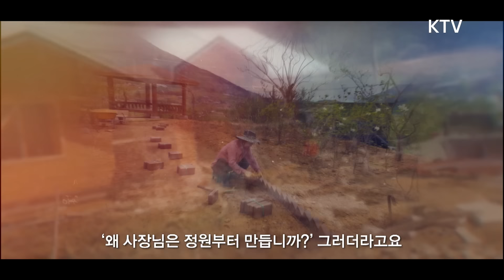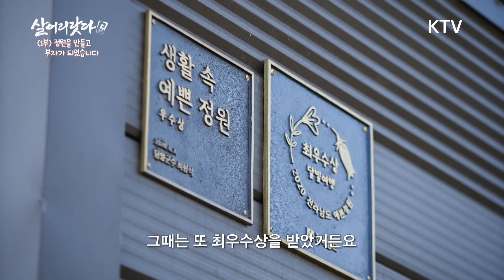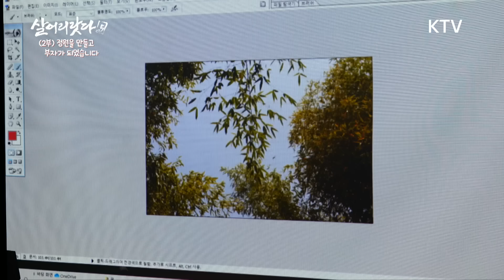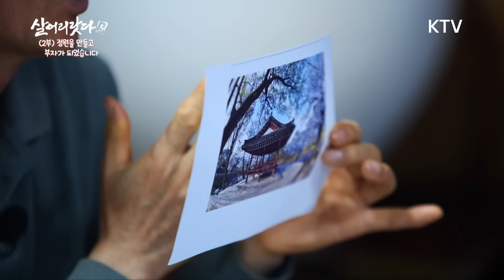(살어리랏다5) 마음부자가 된 비결! 정원을 만들고 부자가 되었습니다 koreatv, ktv, bamboo, cafe, photographer (전남 담양)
여기 유기농 생태 마을로 알려진 마을에
아름다운 정원이 있습니다.

30년 직장생활을 마치고
오랫동안 간절히 바랐던 둘만의 정원을 만든
라규채(남편, 64세), 박성자(아내, 64세) 부부!

이 정원의 특별한 점은
마을이 한눈에 내려다보이는 정자와
다양한 꽃, 이색적인 조각품까지
재미있는 볼거리가 많다는 점인데요.

정원을 가꾸느라 새벽부터 움직이는 규채 씨지만
그마저도 즐거울 정도로 행복하다고 합니다.

많은 사람이 규채 씨와 성자 씨의 정원을 보면
부자니까 가능하지 않겠냐고 묻지만

마음 속으로는 몇백억 부자라고 답하는 규채 씨!

마음 부자로 만들어 준 행복 정원을
함께 만나러 가보실까요?